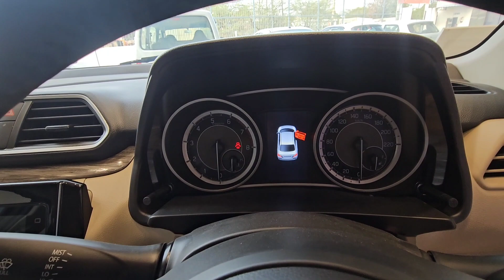The Ultimate Guide to Dzire 2024 Zxi+: Discover Price and Features Now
dzire 2024 model price or features zxi +
dzire
Swift dzire
dzire cng
dzire milage
Naya model dzire
maruti suzuki dzire
maruti suzuki dzire review
maruti suzuki dzire 2023
new maruti suzuki dzire
2023 maruti suzuki dzire
maruti suzuki dzire facelift
maruti suzuki dzire zxi
maruti suzuki dzire 2020
maruti suzuki dzire vxi
maruti suzuki dzire zxi 2023
2023 maruti suzuki dzire vxi cng
2023 maruti suzuki dzire zxi cng
maruti suzuki dzire 2023 model
maruti dzire zxi
dzire zxi vs zxi plus
maruti suzuki dzire 2023 lxi
Dzire 2024 zxi+
dzire 2024